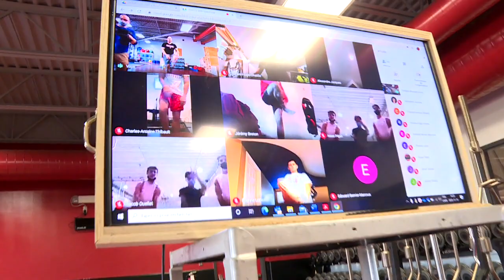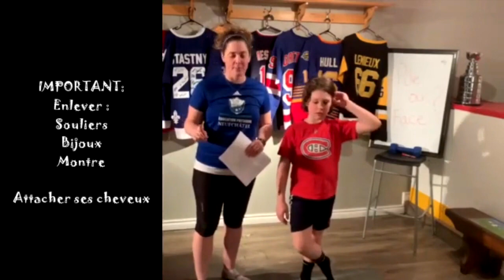L'ESPRIT SPORTIF - Basketball scolaire du SSF- Le Prof D'Educ interactif- La bulle des Remparts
L'ESPRIT SPORTIF est une émission diffusée à TVA Québec qui s'intéresse au monde du sport local. Nous vous tenons au courant des performances des athlètes de la grande région de Québec et des différentes équipes sportives de tous les niveaux. L'Esprit Sportif à TVA avec Carl Larouche et Jonathan Fournier Lun/Ven entre 23h00 et minuit + rediffusion 15h.